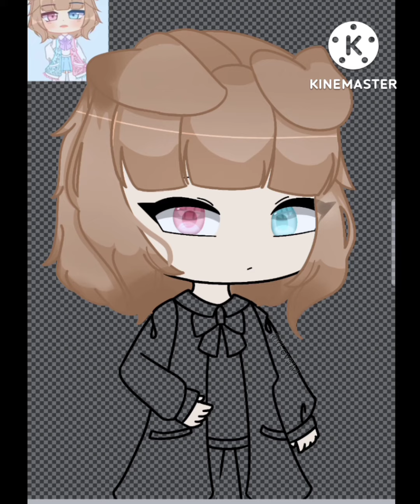LilKArtC250K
I forgot to put sound😫